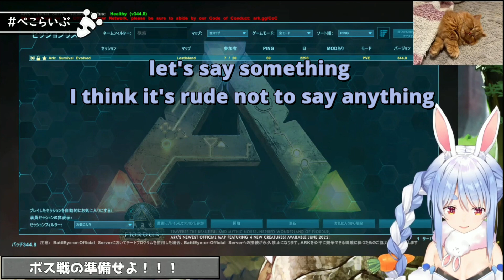Pekora Join Discord Call And Regret It Immediately | ARK Lost Island [Hololive]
Support the vtuber here

Ending song : Polka Owaruka